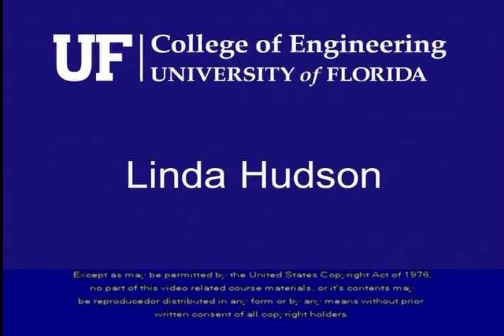Leadership Interview - Linda Hudson - B.S. SE '72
Dean Abernathy has asked notable alumni of the College to discuss leadership development and their ideas relating to challenges, globalization and methods of leadership. Some of these alumni have even been recognized at the University level with Distinguished Alumni Awards, which are presented during Commencement exercises. Watch their interviews and hear the advice they have to offer future leaders.